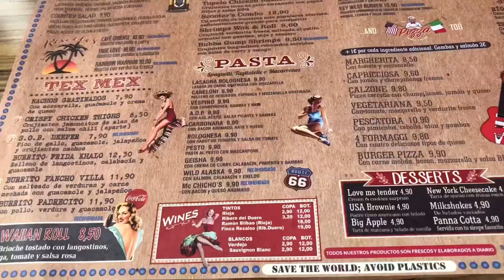Family quality Time😍👌😷😇🇮🇨🇪🇸✌️❤️